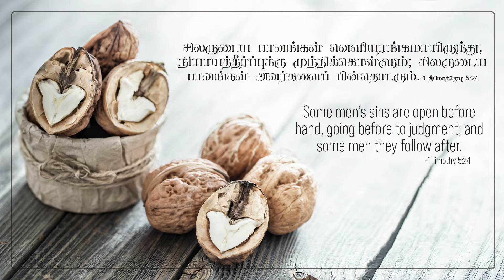1 தீமோத்தேயு 5:24 -1 Timothy 5:24 - MM - 9th June 2021